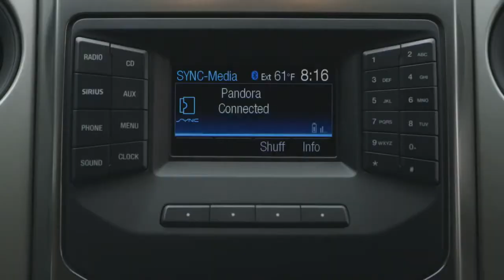Halo Fan Meets Master Chief The Power Of Voice Ford SYNC Video Ep 1